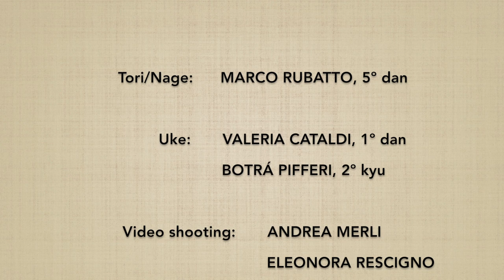Morotedori DAI SANKYO (ura) - Marco Rubatto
2 forme di base (kihon) e 3 forme fluide (ki no nagare) di "presa con due mani e applicazione del 3º principio" (morotedori dai sankyo), forma posteriore (ura)

2 basic forms (kihon) and 3 fluid forms (ki no nagare) of "both hands grip and 3rd principle application"  (morotedori dai sankyo), backward form (ura)